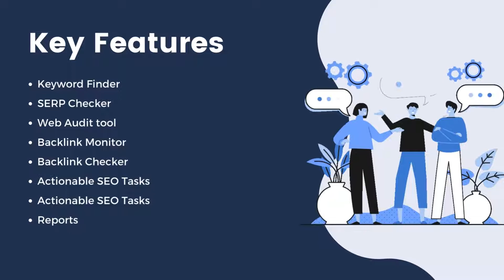Ranktracker - The all-in-one platform for effective SEO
This video explains Ranktracker - Get an SEO advantage at every stage. There are a lot of rank checker tools out there, but Rank Tracker is the most customizable. With its free trial, you can check positions globally or in local search, get Google SERPs or any other search engine ranking, and scan the top 50 or 1,000 search results.

✅ Ranktracker
Research keywords, analyse the competition, Check & Monitor backlinks, and track your search engine ranking – all with a single, powerful platform. Rank tracker harnesses world-class data sources to help you get ahead in SEO, whether you’re a small startup or a large agency. You can see keyword ranking positions in Universal results and Google Map listings. And everything is unlimited in this keyword position checker — including websites, search engines, and keywords to track. So if you’re looking for the best rank checker tool, look no further than Rank Tracker.